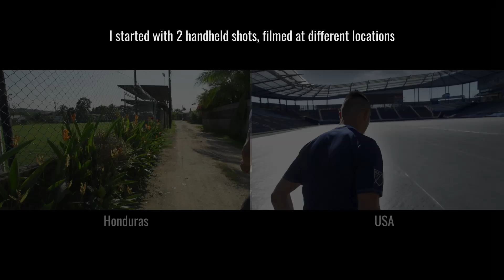Making of - Honduras to USA transition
This is a summary of the process that went behind creating the final shot for "Origins: Roger Espinoza" a short documentary directed by Ethan Steinman.